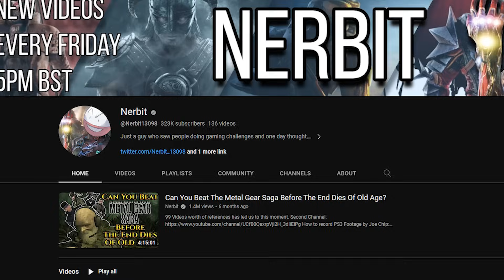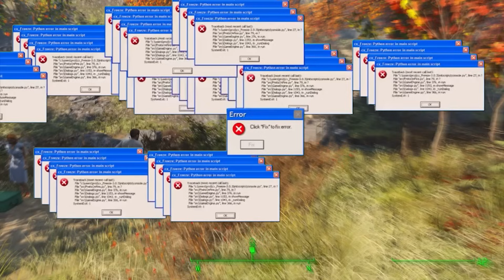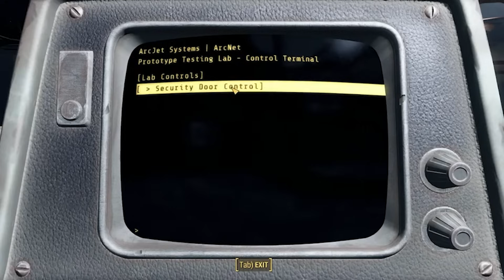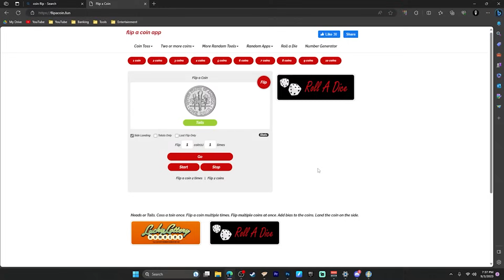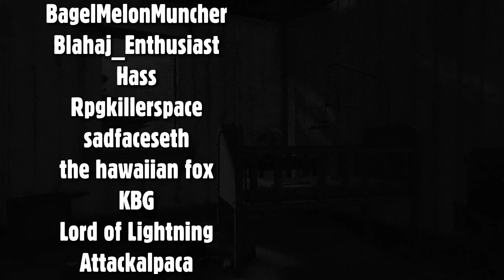I Beat Fallout 4 for the First Time (Here’s What Happened)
Fallout 4 is a game full of exploration and action, but I haven't had the opportunity to play through it nearly 8 years later. That changes today.

Doom OST